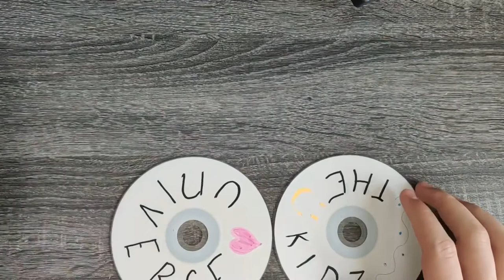DIY: How to Make Cymbals at home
It is a fun family project for making cymbals at home together with your child.
What You need:
1. 2 CDs
2. glue
3. A bottle cork
4. Markers
5. A box cutter (a knife)
6. Parental assistance is required for little kids

About Zhanna Shpits, the Founder of The Kidz Universe:

Zhanna Shpits is an educator, singer, songwriter, award-winning performing artist, entrepreneur, inspirational speaker, and media personality. She creates magic using music, stories and motivation.

Music has always been a big part of Zhanna's life. With her teaching and performing career that spans over 25 years, that shows!

Zhanna has always believed in the power of music in a child’s development. This deeply held belief inspired her to start The Kidz Universe, an award-winning company that provides the foundation of music education to children under 7 years old.

And remember: YOU are LOVED, YOU are SEEN, You are HEARD and YOU MATTER!